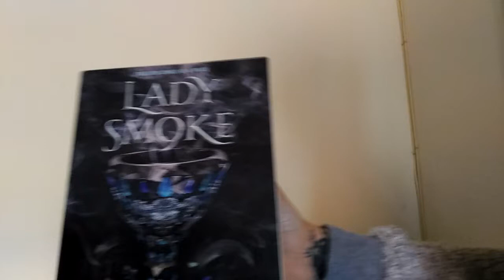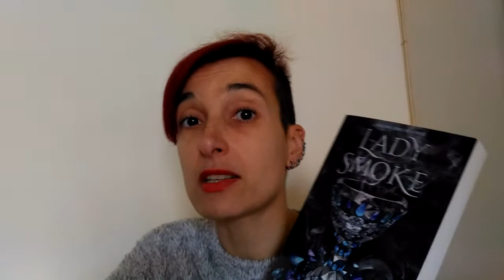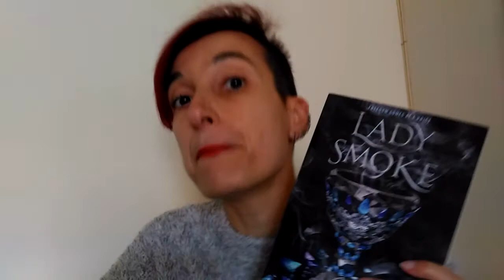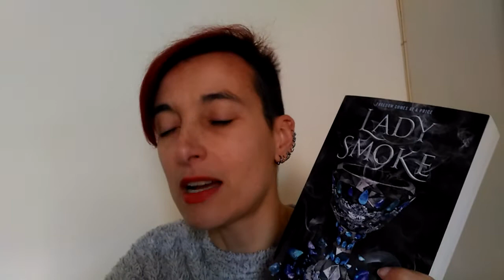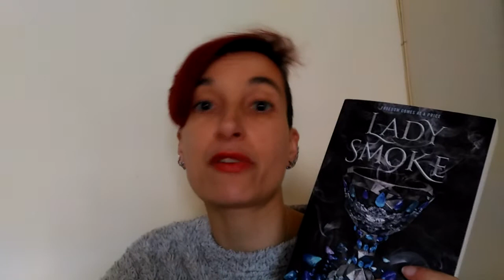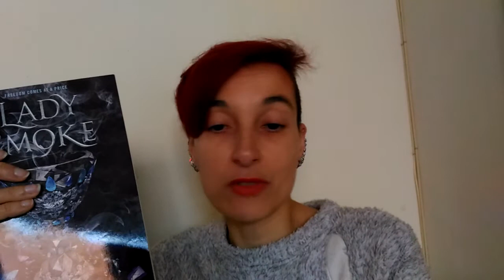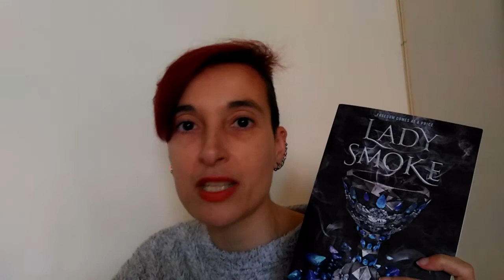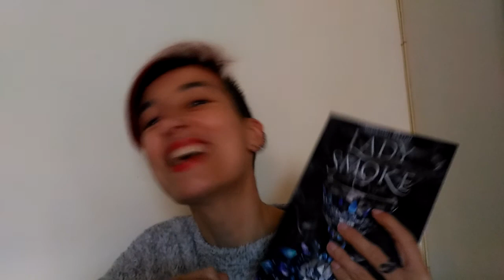Review of "Lady Smoke" by Laura Sebastian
The sequel to the instant New York Times bestseller that was "made for fans of Victoria Aveyard and Sabaa Tahir" ( Bustle ), Lady Smoke is an epic new fantasy about a throne cruelly stolen and a girl who must fight to take it back for her people.

The Kaiser murdered Theodosia's mother, the Fire Queen, when Theo was only six. He took Theo's country and kept her prisoner, crowning her Ash Princess--a pet to toy with and humiliate for ten long years. That era has ended. The Kaiser thought his prisoner weak and defenseless. He didn't realize that a sharp mind is the deadliest weapon.

Theo no longer wears a crown of ashes. She has taken back her rightful title, and a hostage--Prinz Soren. But her people remain enslaved under the Kaiser's rule, and now she is thousands of miles away from them and her throne.

To get them back, she will need an army. Only, securing an army means she must trust her aunt, the dreaded pirate Dragonsbane. And according to Dragonsbane, an army can only be produced if Theo takes a husband. Something an Astrean Queen has never done.

Theo knows that freedom comes at a price, but she is determined to find a way to save her country without losing herself.